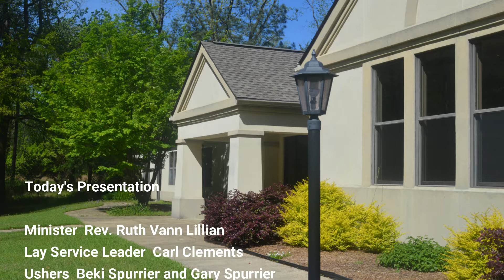Pagan Meets Christian: An Easter Dialogue | Sunday, April 4, 2021 | UUTuscaloosa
This Easter Service was held outdoors on the grounds of the UU Congregation of Tuscaloosa. The service was "broadcast" to people in cars on low power FM radio. The sound on this video is affected by surprisingly heavy traffic passing on the nearby road.